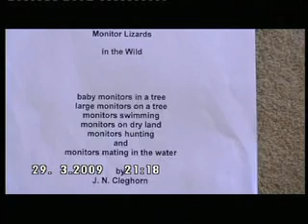Monitor lizards in the wild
By Joendot Cleghorn